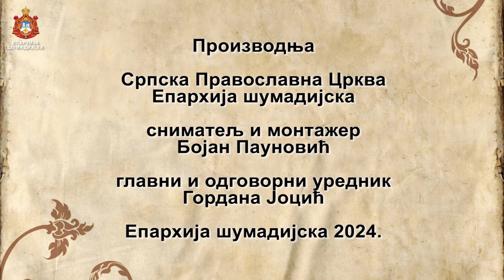ОДРЖАН 24 ФЕСТИВАЛ ХОРОВА ЕПАРХИЈЕ ШУМАДИЈСКЕ У КОВАЧЕВЦУ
а благословом Његовог Високопреосвештенства Архиепископа крагујевачког и Митрополита шумадијског Господина Јована, у Недељу свих Светих 30. јуна 2024. године, у храму Преноса моштију Светог Николаја Мирликијског у Ковачевцу (Архијерејско намесништво младеновачко) је одржан Фестивал хорова Епархије шумадијске, који се ове године одржава 24. пут
Када је представљање хорова почело, наступали су следећим редоследом:

1. Хор “Свети ђакон Авакум” из Шумарица:
“Песма Светој Ксенији” – аутор Милица Тешић
“Завет Косова” – аутор Ана Ивановић
Диригент: Милица Тешић;

2. Хор “Свети Сава” из Крагујевца:
“Светосавска звона” – аутор јереј Иван Антонијевић
“Видовдане свети” – аутор Даринка Заставниковић
Диригент: јереј Иван Антонијевић;

3. Дечији хор “Свети Илија” из Вранића:
“Тјело Христово” – аутор Миодраг Говедарица
“Црвен цвете” – аутор Јелена Бојовић
Диригент: Драгана Поповић;

4. Хор “Свети Симеон Богопримац” из Смедеревске Паланке:
“Трећа статија” – аутор Стеван Стојановић Мокрањац
“Хвалите” – аутор Стеван Стојановић Мокрањац
Диригент: Милош Урошевић;

5. Хор “Свети Архангели Михаило и Гаврило” из Јагодине:
“Победна песма” – аутор Ксенија Милошевић, на текст Светог Николаја Жичког
“Агни Партене” – непознати аутор, на текст Светог Нектарија Егинског
Диригент: професор Ксенија Милошевић;

6. Хор “Света Анастасија Српска” при храму Светих апостола Петра и Павла из Аранђеловца:
“Милост Мира” – аутор Генадиј Лапаев
“Во Царствии Твоем” – аутор Јулијана Денисова, на тему Сергеја Рахмањинова
Диригент: Биљана Павићевић;

7. Женски црквени хор “Свети апостоли Петар и Павле” из Јагодине:
“Француска кољадка” – аутор монахиња Јулијана
“Херувимска песма” – грчки напев
Диригент: Љиљана Милеуснић Марковић;

8. Музички састав “Веродар” при храму Светог Димитрија из Лазаревца:
“Стана” – аутор протнамесник Влада Димитријевић
“Душа Србије” – аутор протнамесник Влада Димитријевић
Диригент: протнамесник Влада Димитријевић;

9. Хор “Свети Никола” при храму Преноса моштију Светог Николе из Ковачевца:
“Достојно јест” – аутор Петар Динев
“Востани Сербије” – аутор Зоран Христић
Диригент: Олга Свешко;

10. Дечији црквени хор “Свети Симеон Мироточиви” при Саборном храму у Крагујевцу:
“Сплет песама” – текст Свети Николај Жички
“На небу је мој родни крај” – руска песма
Диригент: професор Марија Радојевић;

11. Хор “Успења Пресвете Богородице” из Крагујевца:
“Духовни концерт бр. 4” – аутор Димитрије Бортњански
“Оро се вије” – обрада Марка Нешића
Диригент: протојереј Драгослав Милован.